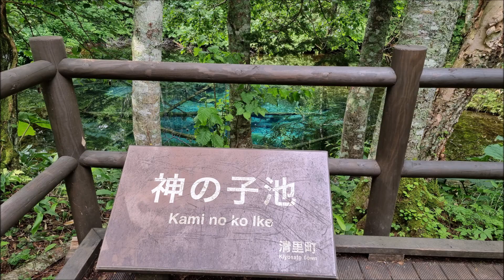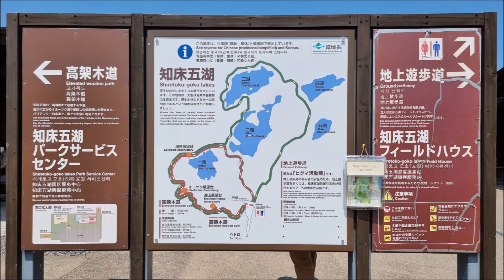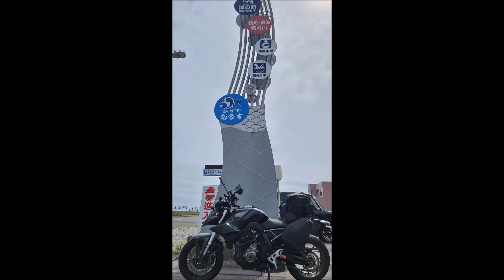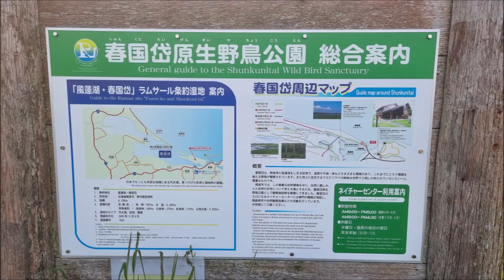③北海道ツーリング５日間2500km 3日目 熊 裏摩周 神の子池から知床・羅臼・野付半島・納沙布岬まで2023 07 20